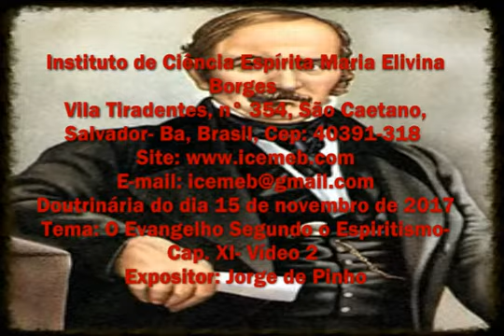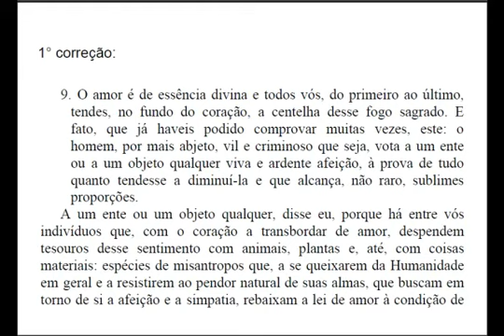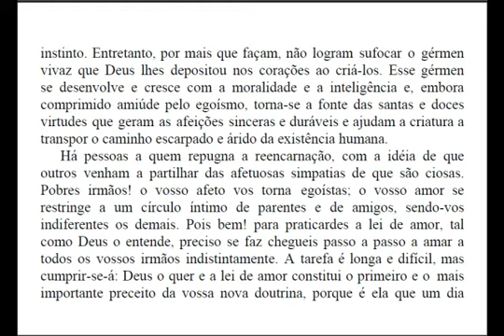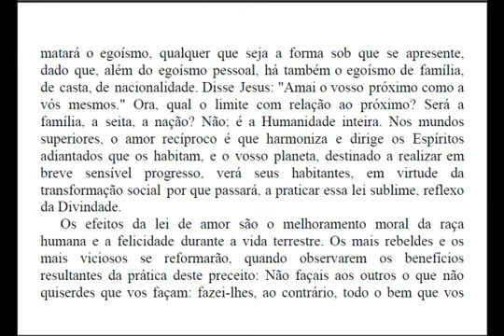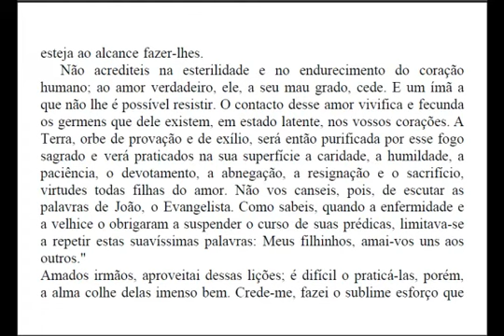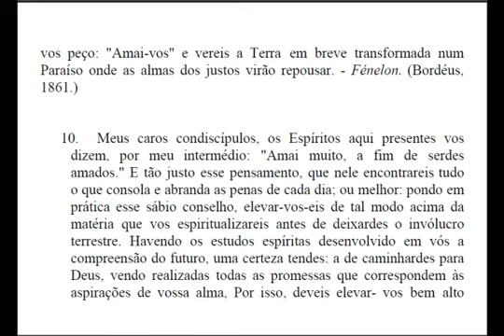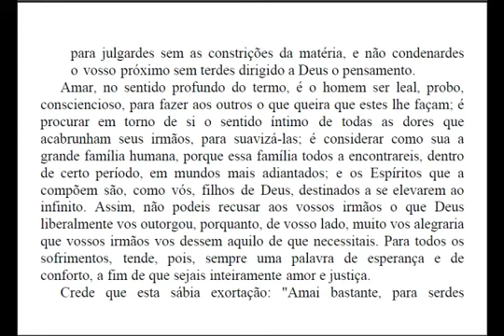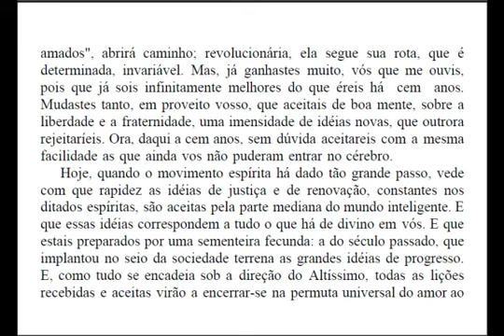O Evangelho Segundo o Espiritismo- Cap. XI- Vídeo 2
Reunião Doutrinária do dia 15 de novembro de  2017.
Tema: O Evangelho Segundo o Espiritismo- Cap. XI- Vídeo 2